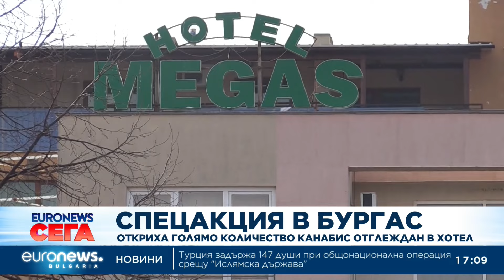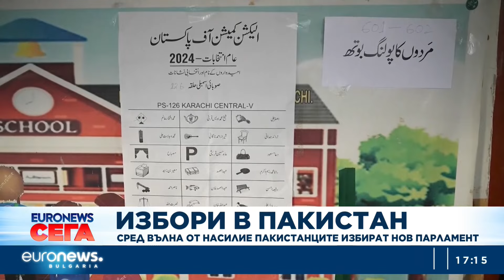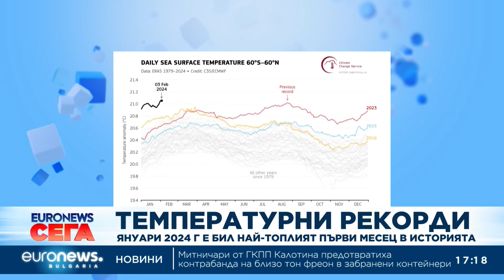Новини: Емисия 17:00 | 08.02.2024